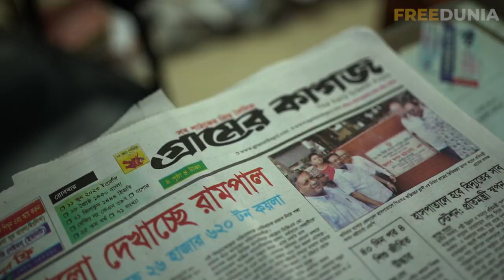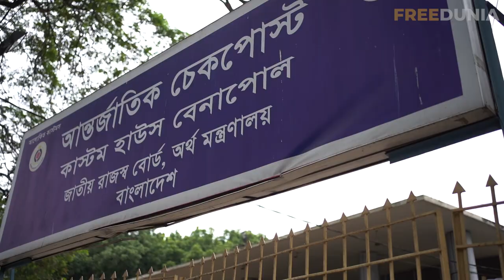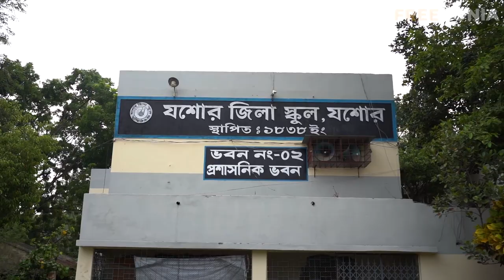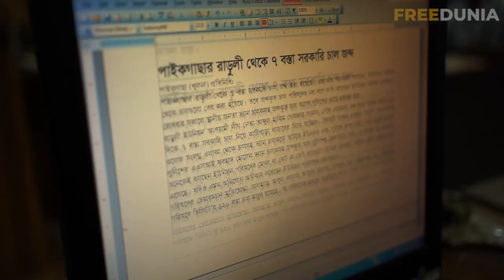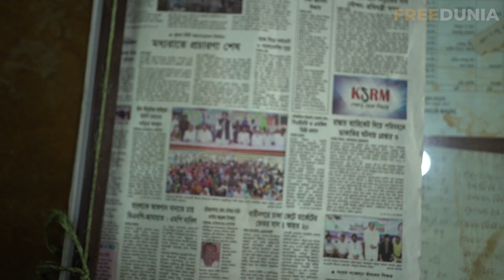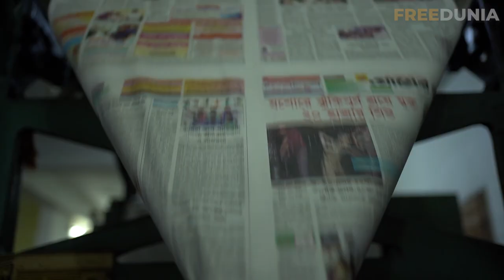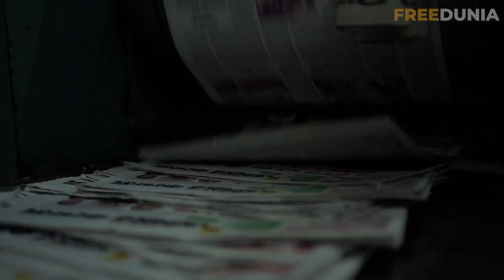City of Flowers ( Jessore )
Jessore is blessed with it's flower, land port , baor and young entrepreneurs. In this video I tried to explore all of the above and here is what I found.